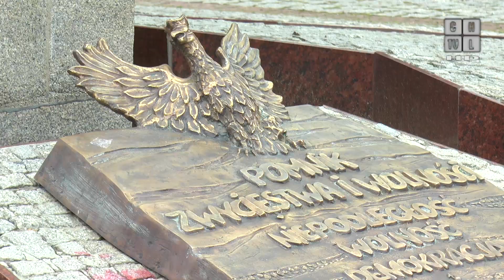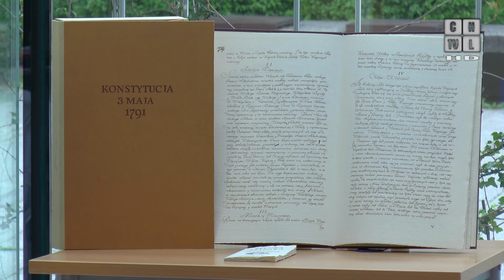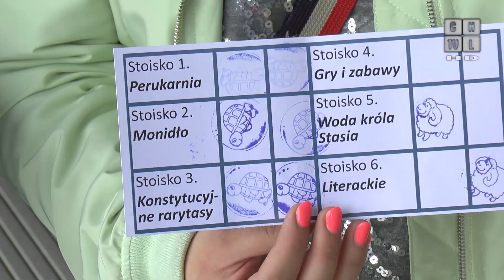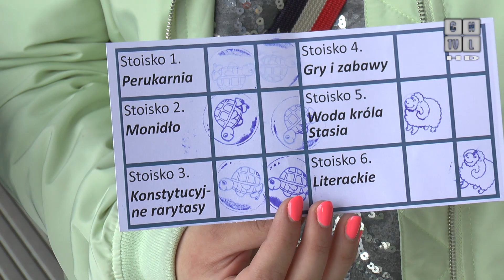Uroczyście i na piknikach świętowano w Chrzanowie 3 Maja